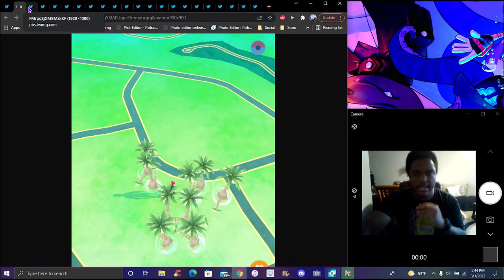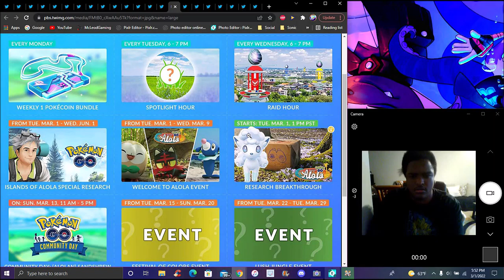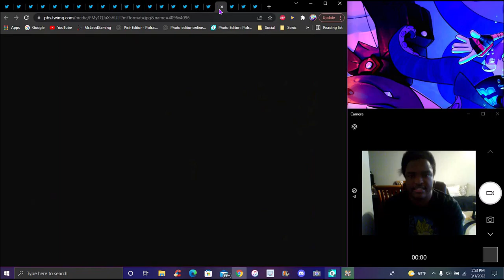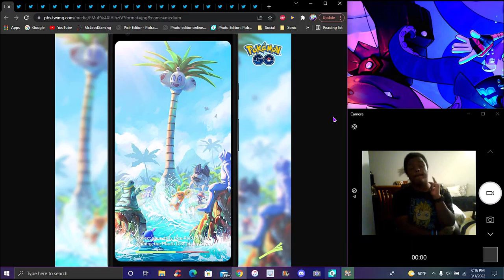ALOLA!...? GEN 7 IS HERE!!! MARCH UPDATE + ALOLA POKEMON + SANDSHREW COMMUNITY DAY! ??? POKEMON GO!